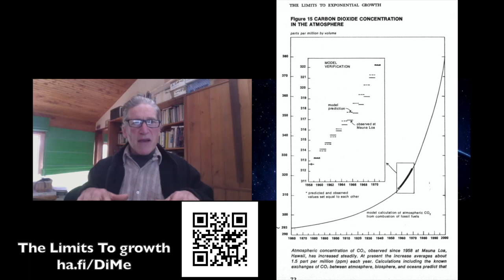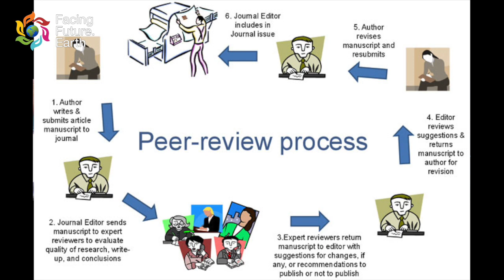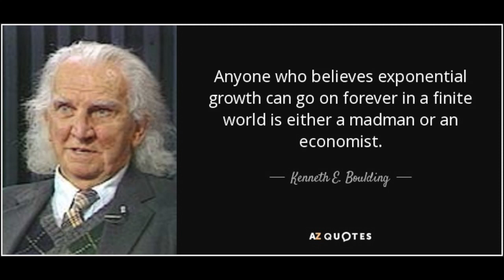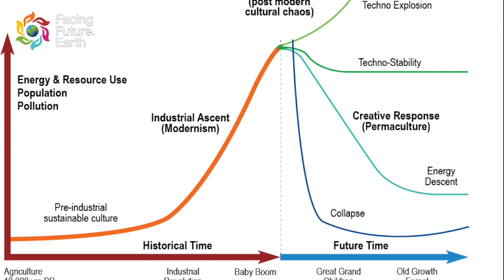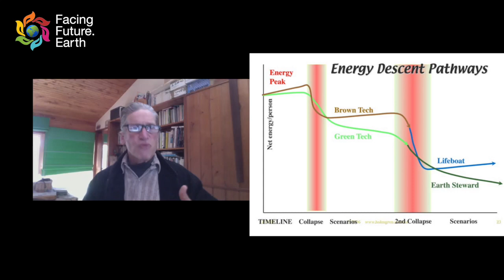David Holmgren - Permaculture Creator, Futurist and 'Oracle'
David Holmgren, the real inventor of Permaculture, an 'oracle,' and creator of is our guest today. His humble, practical genius has been overlooked for too long in the rest of the English-speaking world. We attempt to remedy that in this Part 1 of our conversation.

Relatively few understand the 'deep kim chee' humanity is in, and we need to grow that cohort to influence the future in a manner where we may survive then next hundred years.

(c) FacingFuture.Earth, may be shared in part or full on YouTube but only with attribution by link back to our FacingFuture.TV channel.